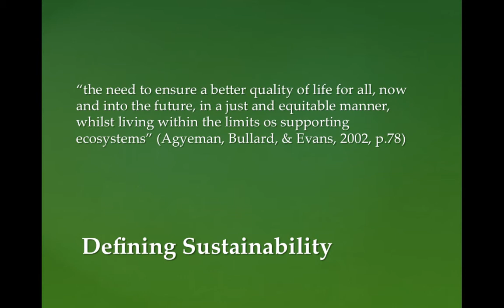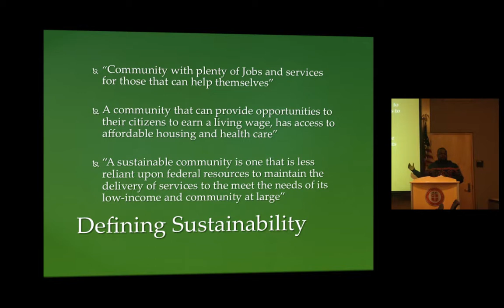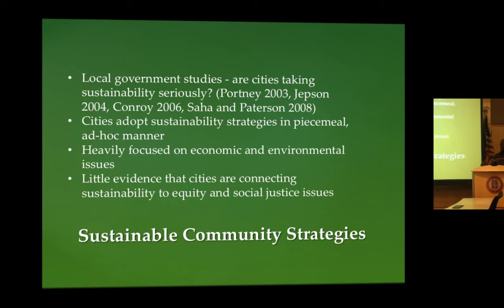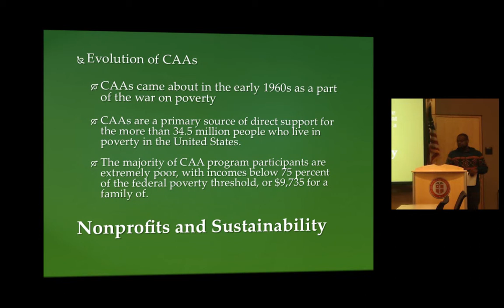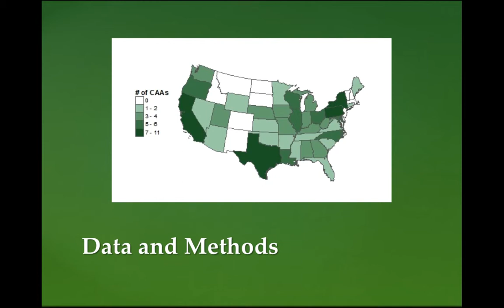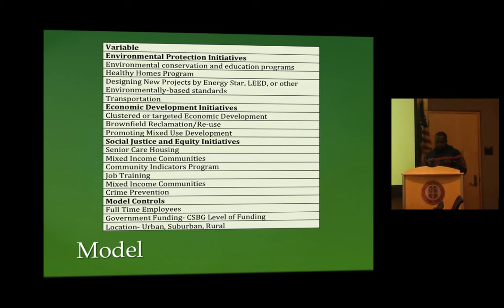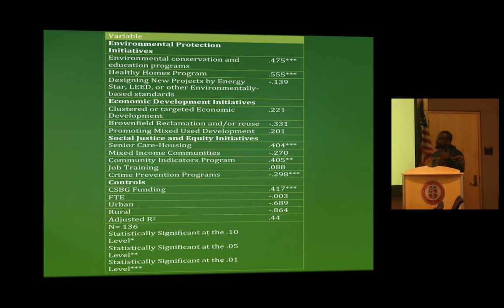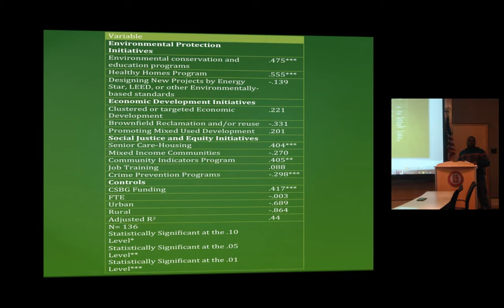CSC Seminar: Nathaniel Wright "Greening the Hood"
Nathaniel Wright discusses sustainability in urban communities and how nonprofits can create a sustainable neighborhood. Nate explains the 3 E’s of sustainability, which are equity, economy, and the environment. He’s findings show that non profit leaders do not focus on the environment when defining sustainability instead they focus on equity and how they can provide jobs and affordable housing for these communities. Nonprofits play an integral role in creating sustainable communities because they are the ones implementing strategies in these communities.